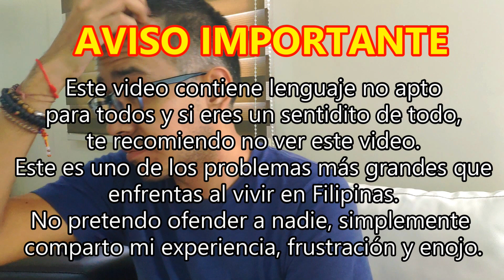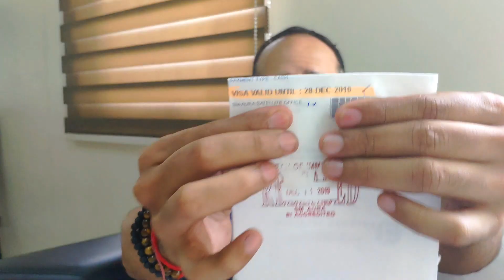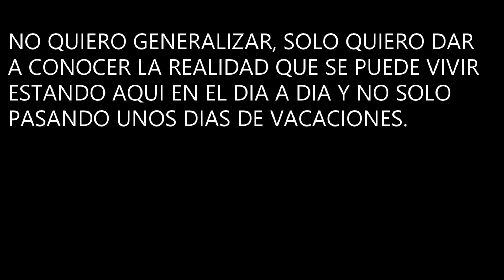UNA FEA REALIDAD DE VIVIR EN MANILA | Uno de los peores días que he vivido en Filipinas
Tenia planeado viajar a Japón, lamentablemente por preguntar y seguir las instrucciones, resulto en que no me dejaran salir de Filipinas, perdiera mi vuelo y me quedara sin ver a mi familia.
Todo sucedió por una de las cosas que más vas a poder encontrar al vivir en Filipinas, quieres saber que es?...